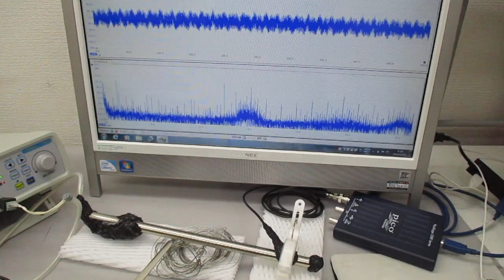超音波のダイナミック制御（表面弾性波の応用）